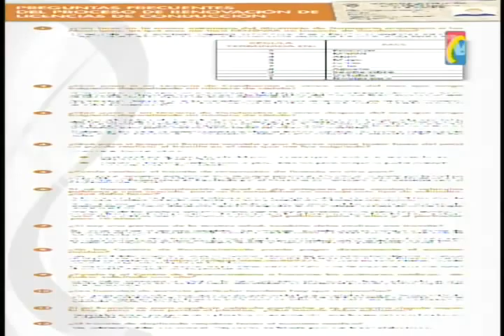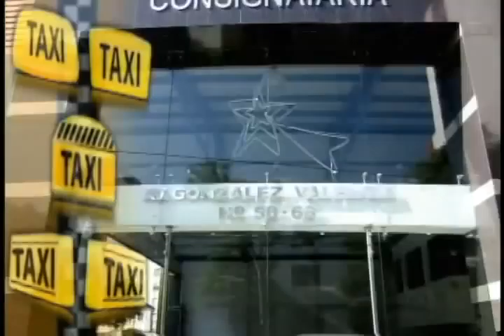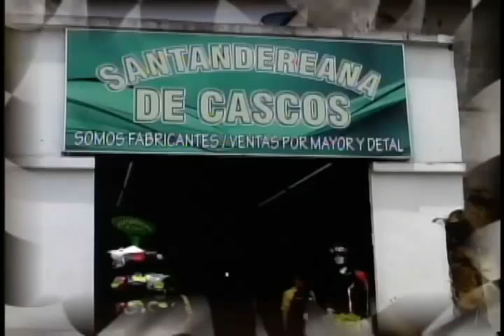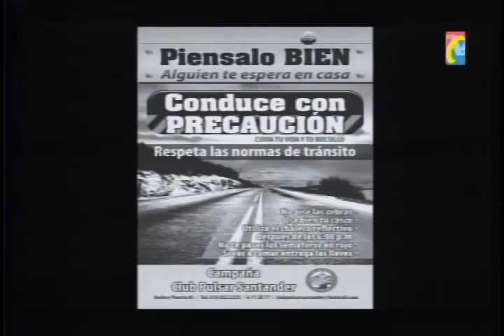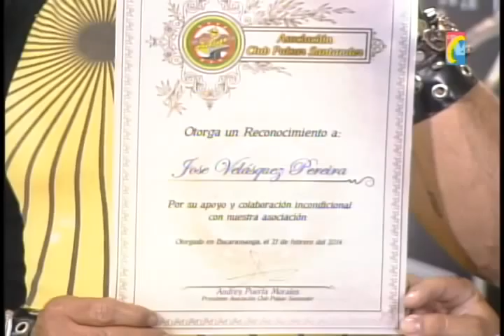Programa IMPACTO Defensor de los Motocilcistas-Viernes 21 Febrero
Viernes 21  Febrero -Invitado ANDREY PUERTA Presid CLUB PULSAR SANTANDER
01 Pico y Placa para Servicio Publico Anunció Director Transito
02 Banner Motos y Motos
02 Prostitutas Denuncian Atropellos xq No las dejan Levantar clientes en la calle
03 COMERCIAL CNT MOTOS OK
03 Ineficiencia Alcaldìa x Cerrar hace 2 meses y Obras paralizadas via las Colinas
04 Vía Rincón Giron -Caneyes Conductor Jubilado Pirata Agresivo (2)
05 Cucuta Capturados 2 Urabeños x Extorsionar a Cambistas de Moneda Venezolana en Cucuta

06 Con Video Camaras Seguridad siguieron Atracador de 17 años que secustro Taxista, Motociclista y A tiros enfrento Policia
07 Entre 6 y 8 años Cárcel Pagaría Joven Atracador de 17 Años
08 Así quedo Automóvil de hombre que sobrevivió cuando 2 camiones lo Chocaron
09 Banner Motos y Motos
09 Barrio Gonzalez Chaparro Hasta los Tableros de Canchas de Basquet y Mallas roban Bazukeros y Pandilleros
10 Irresponsable Conductor Fiscalìa Omitio Pare y Choco Motociclista Bulevar Cra 17
11 Mentiras dice Alcalde Bucaramanga al Anunciar entrega Viaducto Novena en Octubre, demuestra Concejal Edgar Suarez